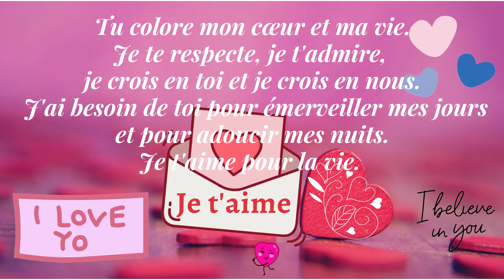AMOUR💖 DEMANDE EN MARIAGE PAR AMOUR ❤ C'est beau l'amour ❤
Dans cette vidéo je vous propose comment faire une demande en mariage par amour du fond du cœur quand on aime vraiment, c'est beaux l'amour ❤
Si la vidéo vous a plu laissez moi un pouce bleu 👍  commenter 💬 partager 🔆